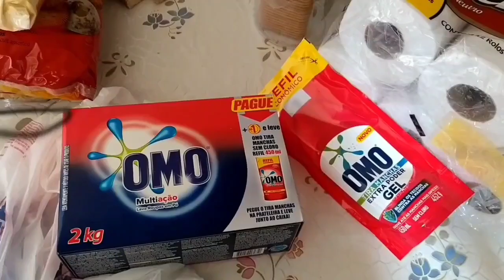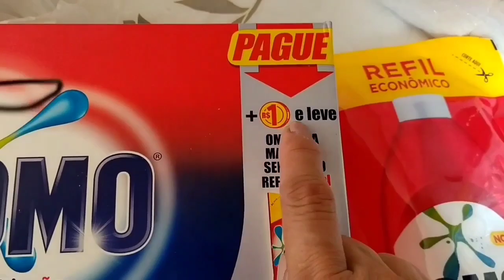ORGANIZEI TUDO BASTIDORES DE GRAVAÇÃO CONFIRA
Meu Instagram é vandervini